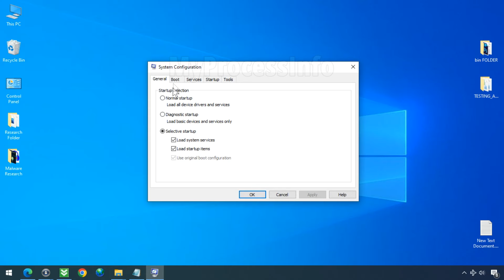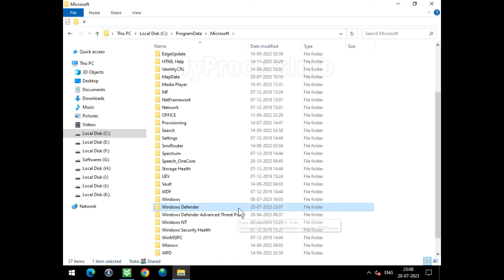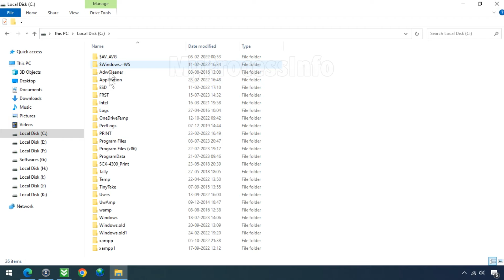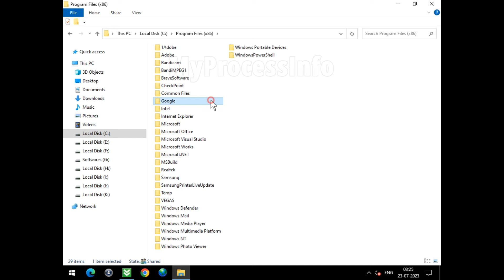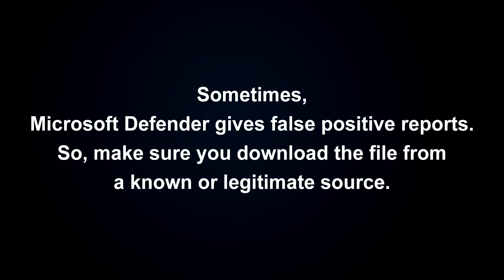How to get rid of Trojan:Win32/wacatac.h!ml Virus? [ Step to Step Tutorial ]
Many users are experiencing issues with the Trojan:Win32/wacatac.h!ml virus being detected by MS Defender. Trojan:Win32/wacatac.h!ml virus can be harmful to your computer and personal data, so it's essential to address the issue promptly.

If you're unsure about how to remove the Trojan:Win32/wacatac.h!ml virus, we have prepared a comprehensive video guide that explains the steps to eliminate this threat effectively.

Please follow the instructions provided in the video carefully to avoid any potential complications during the removal process. If you have any further questions or need additional assistance, don't hesitate to comment us.